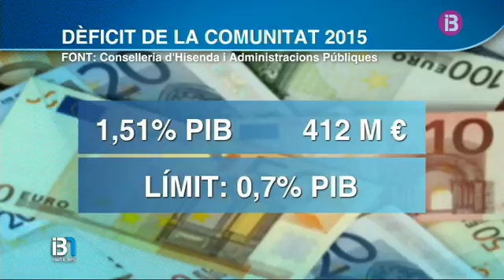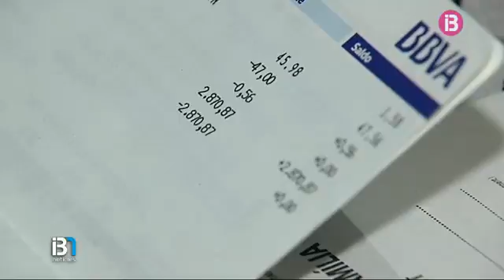RESUM MIGDIA 07-03-2016